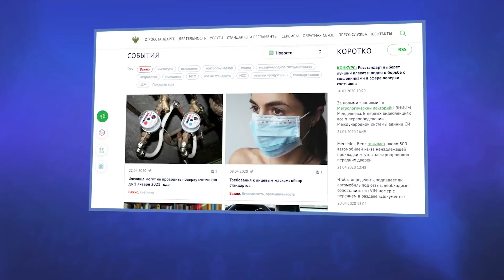В РОССИИ ПЕРЕНЕСЛИ ПОВЕРКУ СЧЁТЧИКОВ ДО 2021 ГОДА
Правительство Российской Федерации из-за коронавируса разрешило до 1 января 2021 года не проводить поверку бытовых счетчиков, даже если срок поверки уже истек. При этом неустойка взыскиваться не будет, сообщили в Росстандарте.